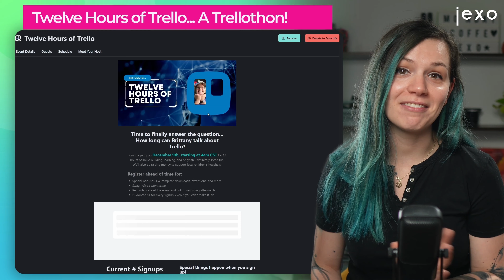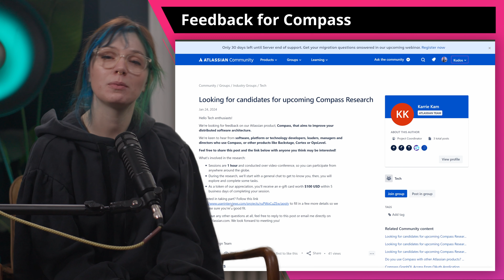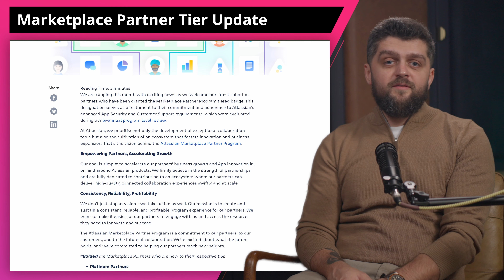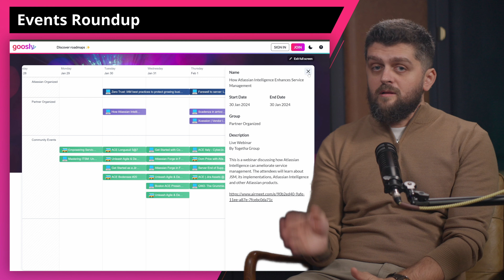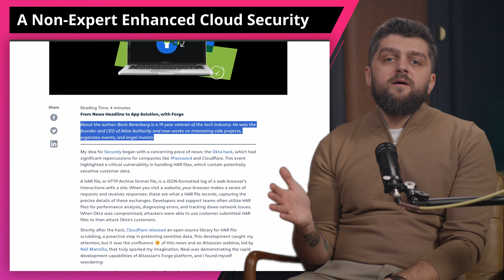Monday Coffee with Appfire - Compass Feedback, Partner Tier Updates, Smart Values | 29th Jan '24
☕️About the podcast, Monday Coffee by Jexo:
Every Monday we select the top Atlassian News and Updates from the Atlassian Ecosystem.

👇🏻 Monday Coffee is a whole week of top Atlassian News selected by Biro and Nikki and discussed on a short chat; take it as your "Weekly Atlassian Digest".

We go through Atlassian News, recent app acquisitions, new product features, events, and everything in between.

It's not easy to keep track of everything happening in the Atlassian Ecosystem, so we do it for you.

Join us for a brief chat every Monday, and stay up-to-date with the latest Atlassian News.

🏅 Atlassian Gold Marketplace Partner
👇🏻 We build Jira Cloud apps to contribute to the growth of the Atlassian community.
🚀 Take a look at the agile apps we've built to help teams improve how they plan, track and manage work in Jira